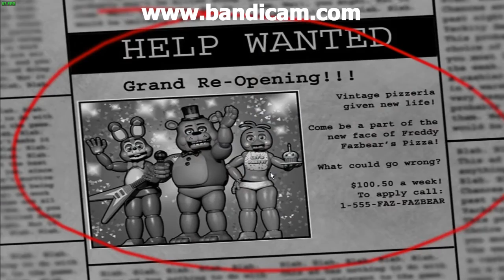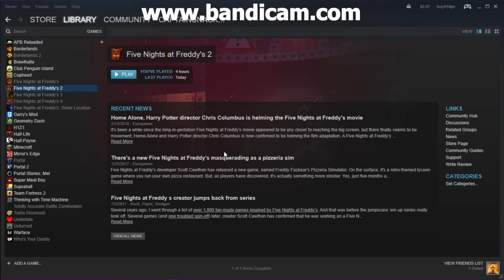FIVE NIGHTS AT FRED 2 almost completely uncut and entirely family friendly no commentary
the only part i cut was a section where i waited 30 seconds in the menu
please support my patreon if you can, all the money will go to a brand new gaming pc, any left over money can be put towards games you guys want to see. the link is